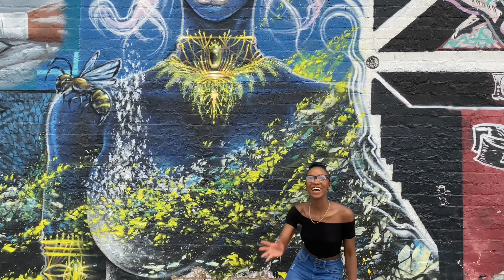What to get your boyfriend for Valentine’s Day | NEVUARY DAY 6 | Neveah Danielle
Hey loves, I hope you all enjoyed all the Valentine’s Day gift ideas I gave you all. If you did be sure to go and watch NEVUARY DAY 5  where I gave your boyfriends some help too. I love you all and see you soon.

About me:
I'm 16
I live in Texas
My favorite foods are chicken tenders and pizza
My favorite sport is Track

Things to look forward to:
Vlogs
Reaction videos
Pranks